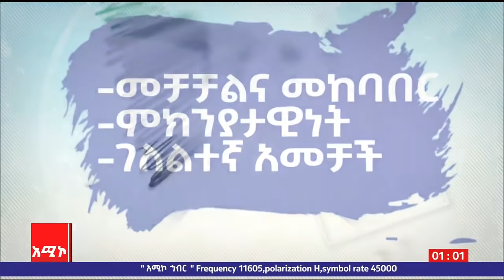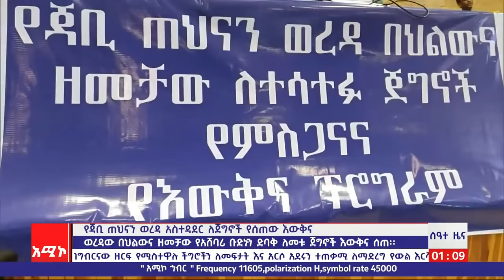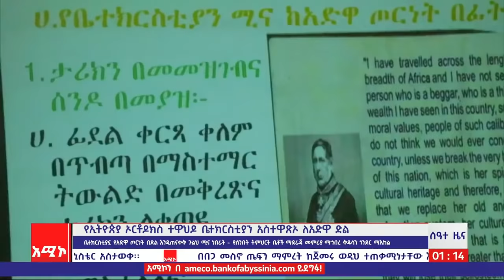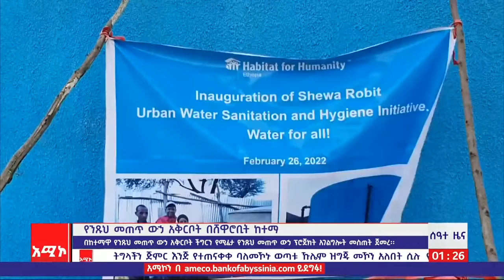ሰዓተ ዜና ባሕር ዳር: የካቲት 21/2014 ዓ.ም (አሚኮ)